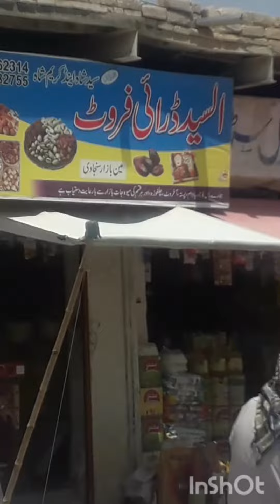وزٹ ان سنجاوی بلوچستان____sanjawi